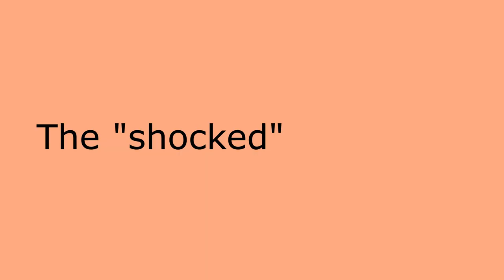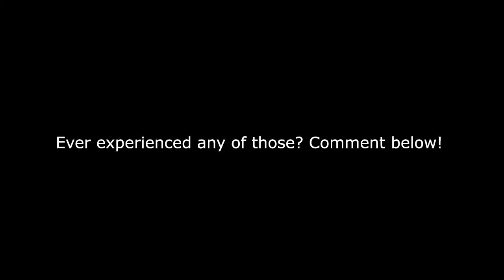Types of ANNOYING opponents in ping pong (part 1)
Hi! Today's video will be about annoying opponents that YOU may have faced.